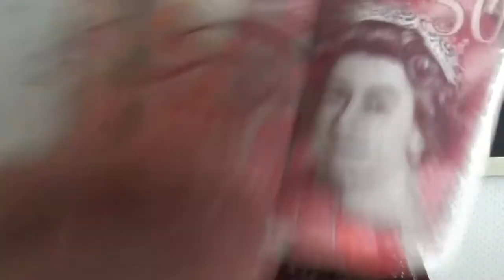If You've Only Got A Moustache (From 'A Million Ways To Die In The West')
Produced by Chiswell Studios